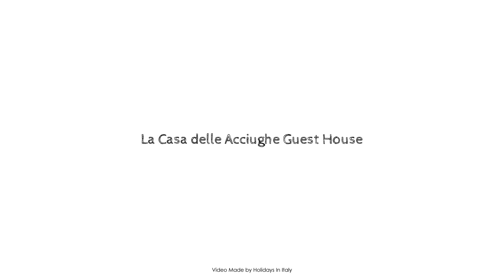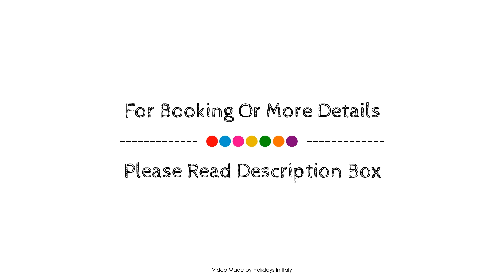La Casa delle Acciughe Guest House, La Spezia, Italy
About Property:
La casa delle acciughe Guest House is a popular choice amongst travelers in La Spezia, whether exploring or just passing through. Offering a variety of facilities and services, the property provides all you need for a good night's sleep. Service-minded staff will welcome and guide you at La casa delle acciughe Guest House. Each guestroom is elegantly furnished and equipped with handy amenities. The property offers various recreational opportunities. Discover all La Spezia has to offer by making La casa delle acciughe Guest House your base.
Searching For
1. La Casa delle Acciughe Guest House - La Spezia
2. La Casa delle Acciughe Guest House - La Spezia Virtual Tour
3. La Casa delle Acciughe Guest House - La Spezia Rooms
4. La Casa delle Acciughe Guest House - La Spezia Amenities
5. La Casa delle Acciughe Guest House - La Spezia Videos
6. La Casa delle Acciughe Guest House - La Spezia Offers
7. La Casa delle Acciughe Guest House - La Spezia Deals
Audio Credit:
Track Title: Reasons To Hope
Artist: Reed Mathis